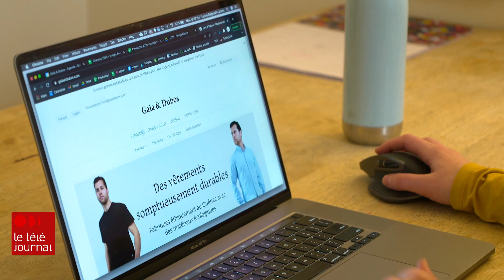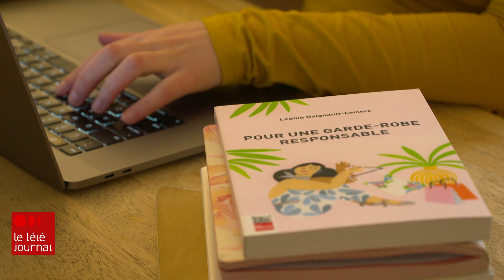Achats des Fêtes : l'empreinte écologique de nos vêtements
Chaque année, les ménages québécois dépensent près de 3000 $ en vêtements et accessoires, selon l'Institut de la statistique du Québec. Voici quelques pistes de réflexion pour nous aider à faire de meilleurs choix vestimentaires afin de réduire notre empreinte écologique. Reportage de Maxime Denis.